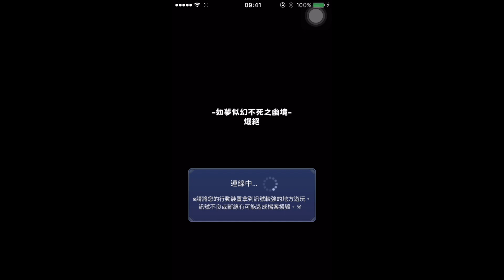怪彈日常：如夢似幻不死之幽境 技術還是不足...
一直打得還可以，唯獨是最尾的部份頭腦不清醒，彈得很垃圾TT
以初見來説，加上有兩隻寵的主動技沒用，能靠好友糖果屋走這麼遠也算預期之外

下次努力再來